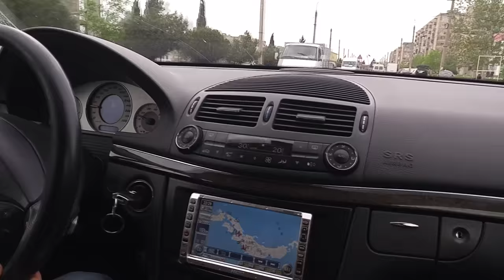მარტივი გზა შაურმისკენ.